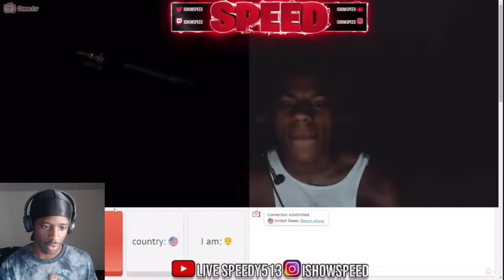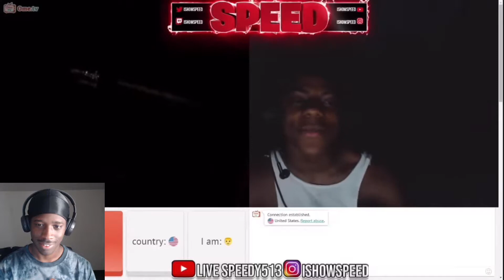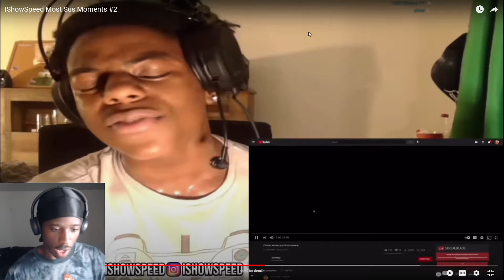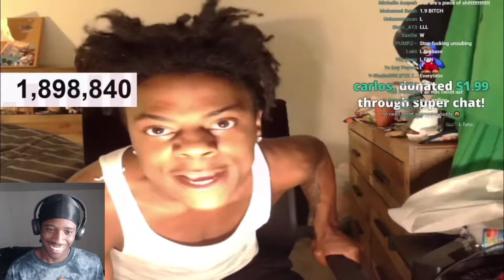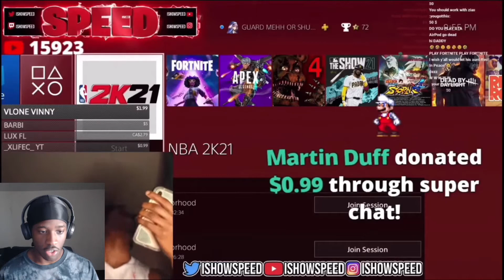Ishow Speed Most Sus Moments #2 | The Boy Dave Reaction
Here's  IShowSpeed Most Sus Moments Reaction